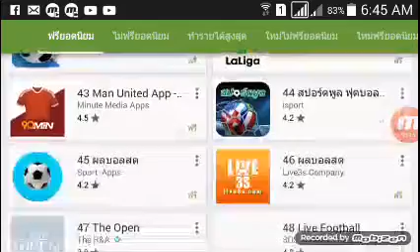อันดับ1-94ในหมวดกีฬา